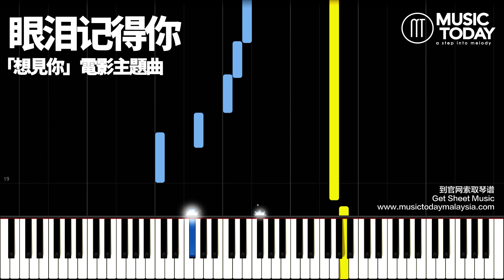孫盛希 Shi Shi - 眼淚記得你 鋼琴簡易版 「想見你」電影歌曲 Remembered Piano Tutorial EASY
孙盛希Shi Shi眼泪记得你钢琴 Piano Tutorial